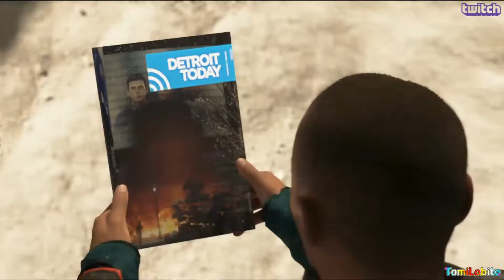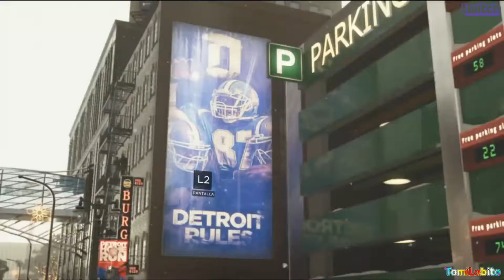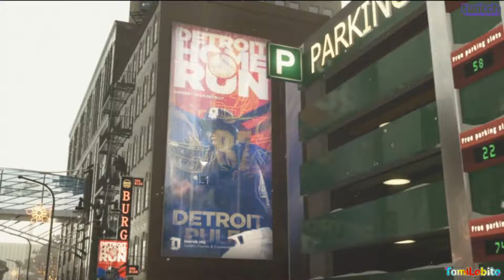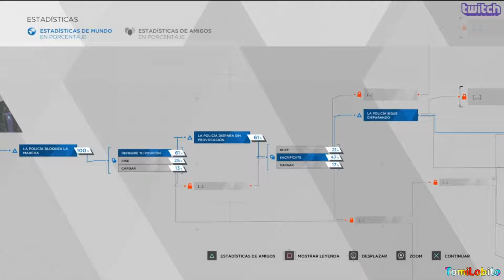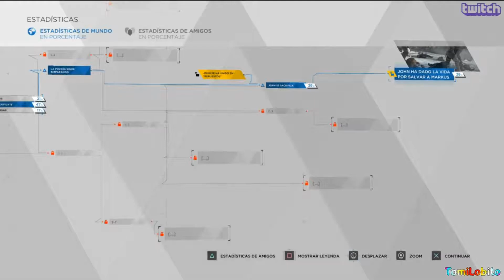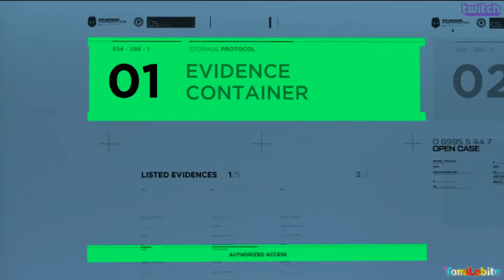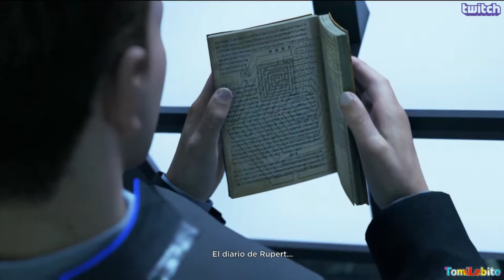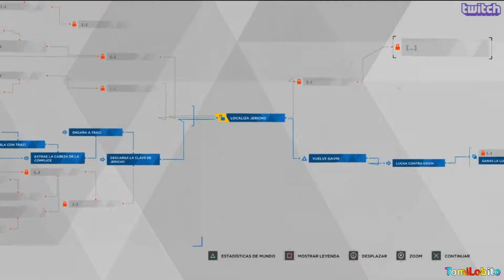Detroit: Become Human | Capitulo 12 [PS4]